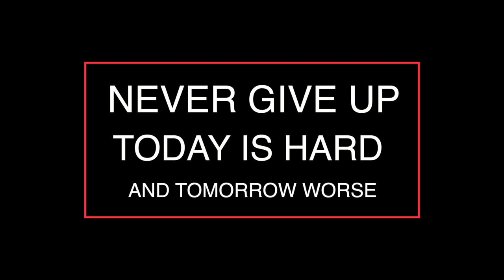WILLIAM BENSON SPEAKS AT FORDHAM UNIVERSITY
WILLIAM BENSON SPEAKS AT FORDHAM UNIVERSITY AT NEW YORK URBAN LEAGUE WEALTH EMPOWERMENT PANEL